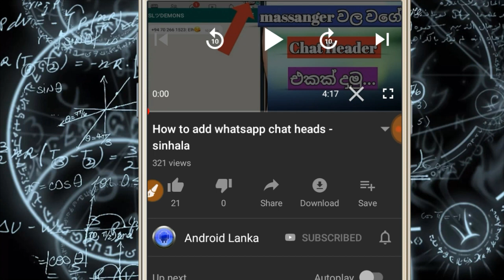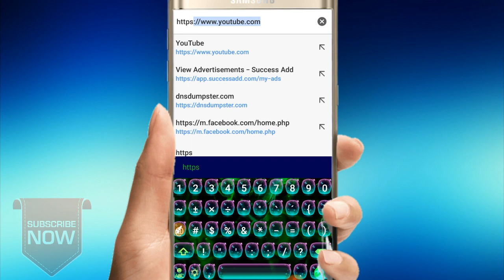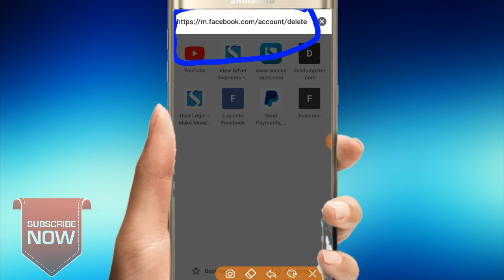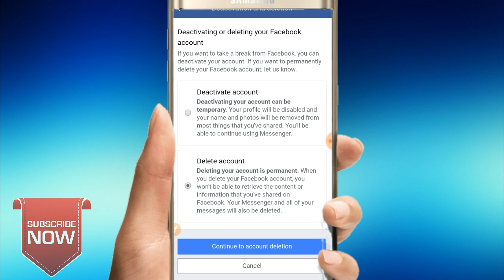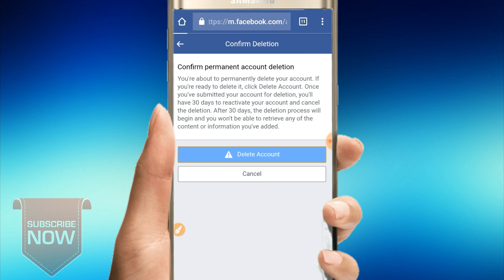How to permanetly Delete and Deactivate facebook account sinhala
How to delete facebook account for permanetly.fallow my videos step by step.

ඔයාලට දැනගන්ඩ දෙයක් තියනවනම් අපේ facebook page එකට massage එකක් දාන්ඩ.